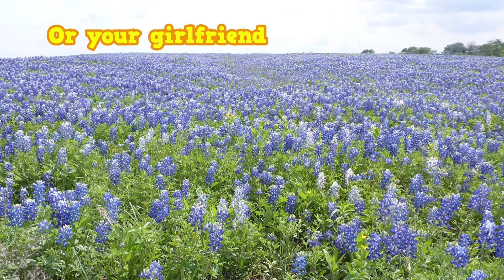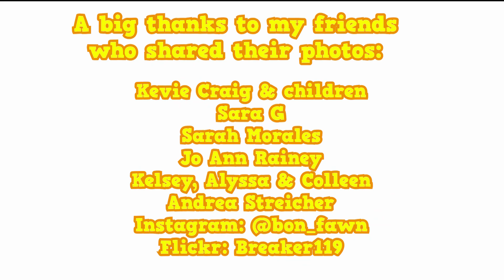Bluebonnet song for kids by the singing zoologist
This fun song paired with gorgeous footage makes teaching about pollination and plant life cycles a delight. Pair it with "Interview With a Bluebonnet" for a complete science lesson for your elementary kids.

Video credits:
Thanks to these fans and friends for contributing fun family photos for me to use in the video:
Kevie Craig & children
Sara G
Sarah Morales
Jo Ann Rainey

Kelsey, Alyssa & Colleen

Andrea Streicher
Flickr user: Breaker119

Other photos and clips are either by Lucas Miller or licensed through Pond5 or iStockphoto.